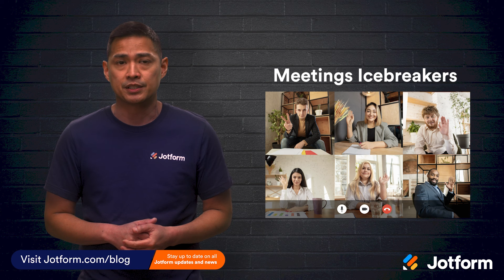5 Team-Building Activities for Telecommuters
Telecommuting for work has numerous benefits: it costs less, offers more flexibility and freedom for workers, and provides a bigger talent pool for employers. One of the biggest downsides is the lack of socialization and collaboration that naturally occurs in an office setting. In this video, we’ll discuss five different team-building activities to strengthen bonds with telecommuting employees.
LINKS & RESOURCES
👋 ABOUT JOTFORM
Hi, we're Jotform, a full-featured online forms platform that makes it easy to create robust forms and collect important data. Check us out
00:00 Introduction
00:47 (1) Meetings Icebreakers
01:26 Get to know your team
02:02 (2) Show and tell
02:14 Share photos and videos
02:41 (3) Remote party
02:57 Virtual Lunch
03:08 Virtual movie night
03:21 Remote pizza party
03:40 Remote holiday party
03:57 (4) Play games as a team
04:51 (5) Plan an In-Person Event
05:03 Annual Retreat
05:25 Recap
05:52 Subscribe to Jotform